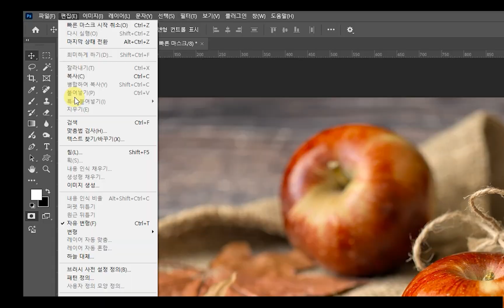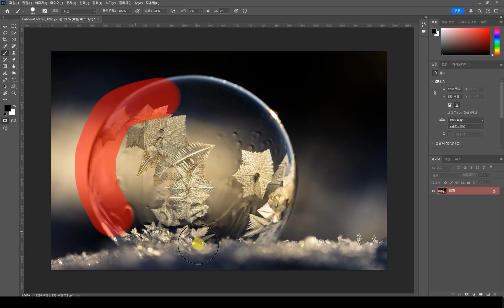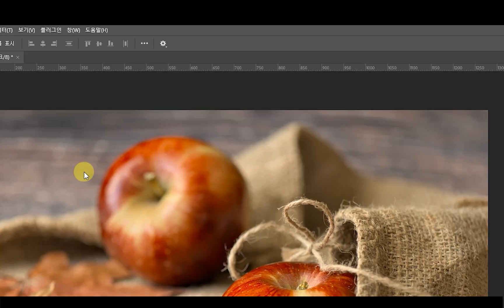[Photoshop 2025] 포토샵 사진 수채화 느낌으로 바꾸기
소스

오늘은 생성형 AI를 사용해서 만들어보겠습니다~